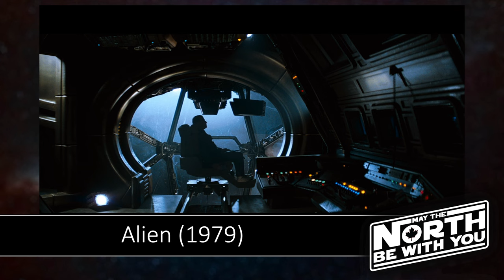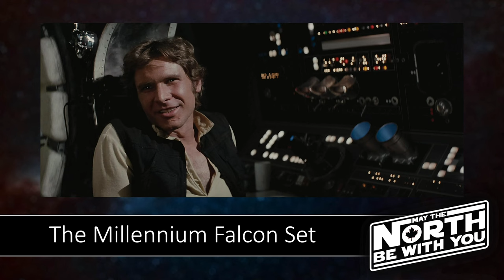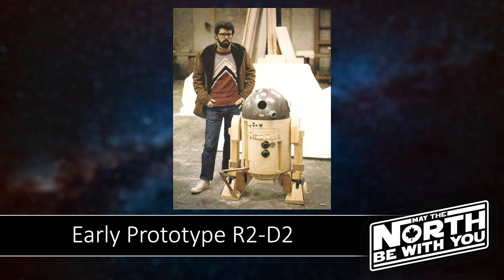Roger Christian: A Galaxy Built on Hope - May the North be with You 2023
Academy Award winner, Roger Christian discusses his work on Star Wars (1977), Return of the Jedi (1983), and The Phantom Menace (1999)!

May the North be with You 2024 is coming August 2nd-4th!